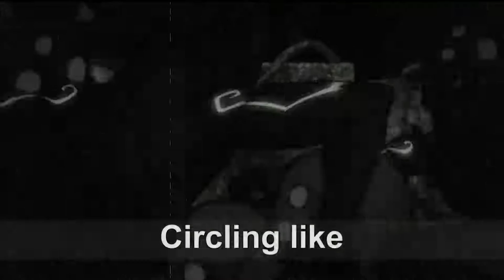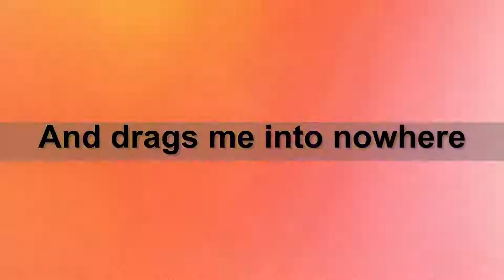【雙星陰陽師/燃向MAD/Starset】請拯救我，在汙穢肆虐之地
此影片經過UP主同意轉載